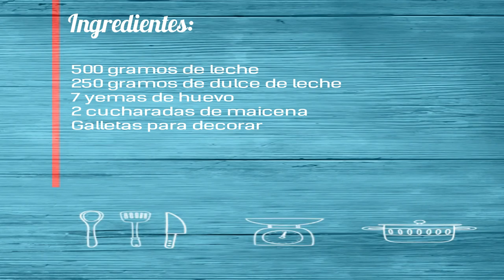Receta casera de las Natillas de Dulce de Leche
Volvemos con uno de mis postres favoritos, las natillas. En el día de hoy con un delicioso sabor a Dulce de Leche. Es gratis.